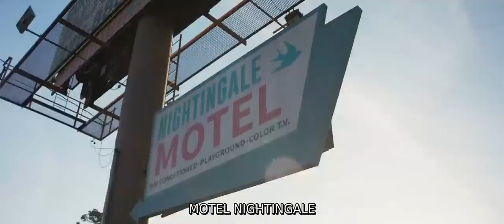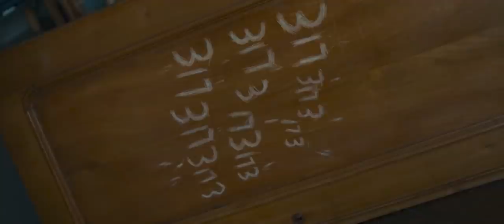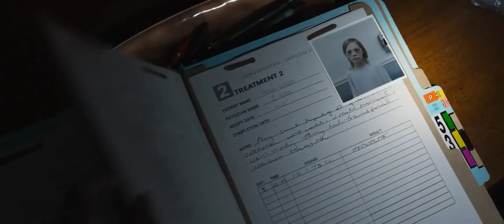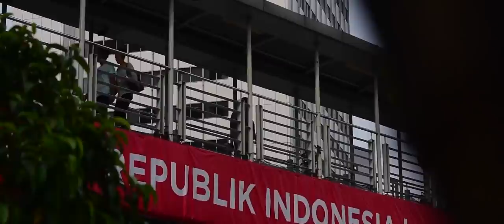KETIKA IBL1S DIBANGKITKAN DI TUBUH ANAK KECIL... || Alur Cerita ELI 2019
Film Eli merupakan sebuah film yang disutradarai oleh Ciaran Foy. Film ini diperankan diantaranya oleh Kelly Reilly, Max Martini, Sadie Sink, Charlie Shotwell.
Film ini bercerita tentang seorang anak lelaki bernama Eli yang menderita penyakit langka. Penyakitnya ini menyebabkan alergi yang parah hingga membuat ia harus hidup dengan alat pelindung.
Kedua orangtuanya membawa Eli ke sebuah fasilitas perawatan di daerah terpencil dan juga 4ngker.
Karena keinginannya untuk sembuh ia pun mau datang ke tempat itu. Namun lama kelamaan perawatan dirinya membawa ia pada fenomena supran4tural hingga ia bertemu dengan Haley seorang gadis muda yang ia temui di sebuah jendela besar.
Haley memberitahu ELi bahwa tidak ada pasien yang bisa meninggalkan fasilitas perawatan di tempat itu, yang artinya mereka semua terbunuh.

Genre: Horror
Duration: 1h 38min
Rating: 5.8/10

Editing
Video :  Adobe Premiere Pro CC 2020
Voice : Adobe Audition CC 2020
Thumbnail : Adobe Photoshop CC 2020